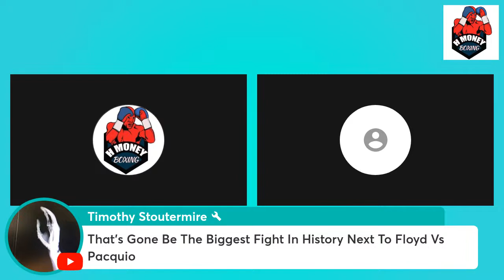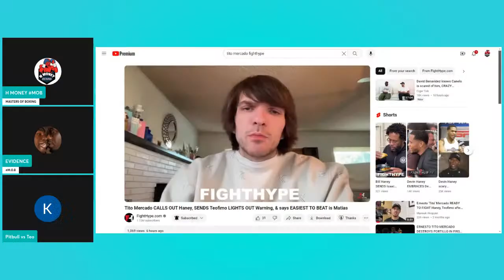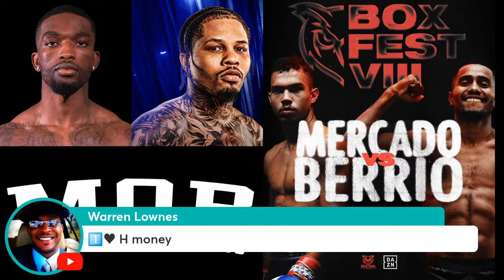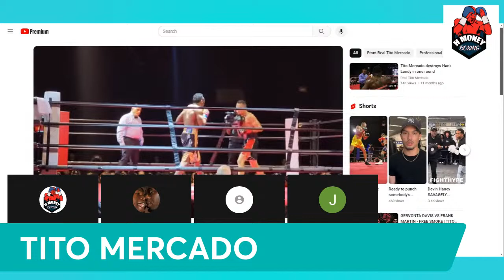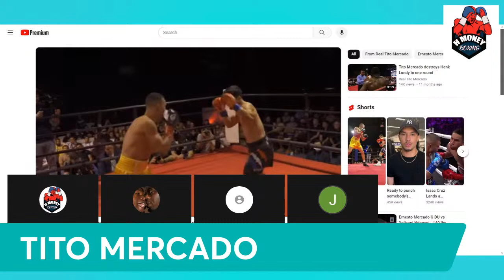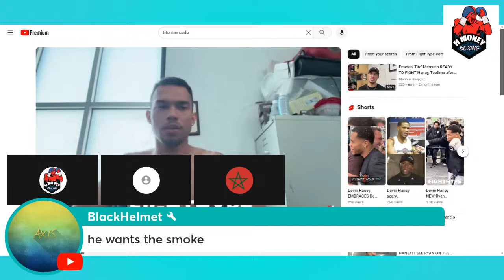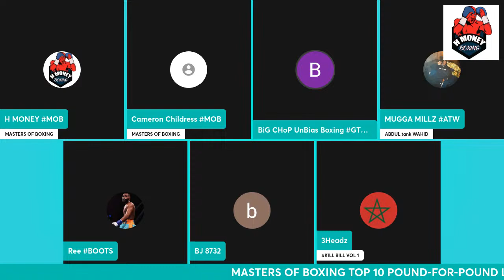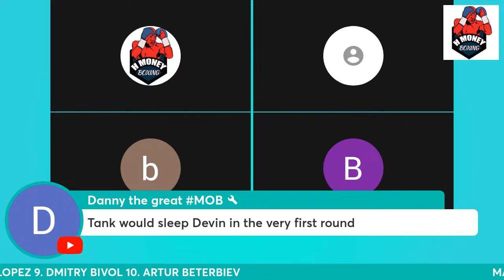GERVONTA DAVIS VS FRANK MARTIN - FREE SMOKE | TITO MERCADO VS DEINER BERRIO LIVE COMMENTARY